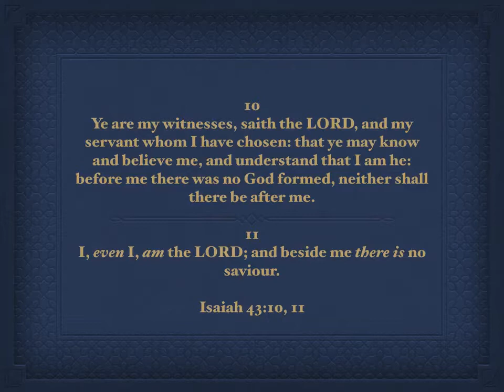Isaiah 43:10, 11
Scripture Songs